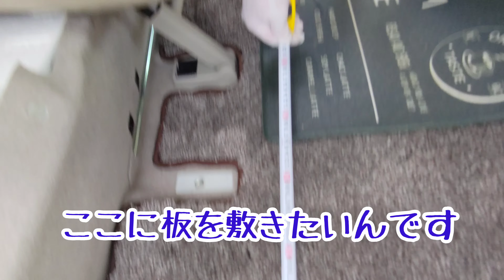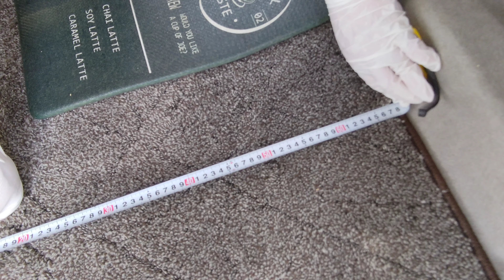カスタムでのマルチポスト活用したが不具合でまたカスタム久々に適当な自分部屋造り迷走車の想像DIYその①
クリッパーリオＮＶ100
車で快適な空間をつくるって
けっこう難しいですね。
今までは友人と共にやっていまっしたが
なかなか時間がなくって

でもですね
けっこう一日の間に悩みのクールダウンに使うって言ったら
自分の車内なんですよね。

なので
それなりに居住性を意識して
ミニマムであっても
いかに快適な空間を作ろうって
そう考えています。
そもそもですね
それがスタートなんですよね。

皆さんのユーチューブを参考にしながら
実際
キャンピングカーショーに脚をはこんでみたものの
ヒントが無くって
でもそれなりに

時給で働いている高齢者で
年金も無いような
曖昧な生活なんで
基本生活苦

だけどですね
それでも工夫して居場所ずくりをしているってな
訳なんです。

もっと良い物、そりゃ～欲しいんですが
無理！

少ないお小遣いから
購入

最近では
かみさんのお菓子を食べて酷く怒られてしまって

余談はともかくも
避難場所としても
自分空間の大切さを重視しつつあります。
なにも
天災だけが災害ではありませんね。

ホッとして好きなＢＧＭでも聞けたら
そう思いませんか？

vivanideo内
Happy Leisure Time ,
教室
Masked Face